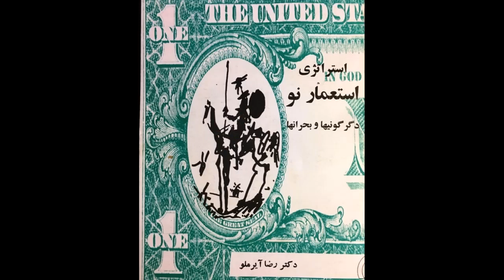رضا آیرملو ومانی،برداشتهای متناقض ازنجات ،ریشۀ خصومت های فردا؟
جامعه شناسی نجات ایران. در رادیو تلویزیون مانی
تاثیر جنگ اکراین در مشخصات نجات ایران